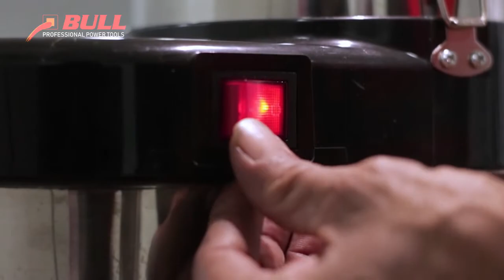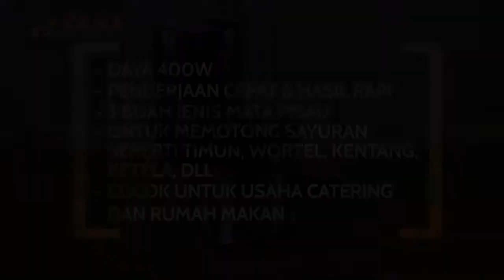Mesin Pemotong Sayur SDL-600 by BULL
Mesin untuk memotong sayur. Menggunakan mesin ini lebih praktis dan cepat selesai. .